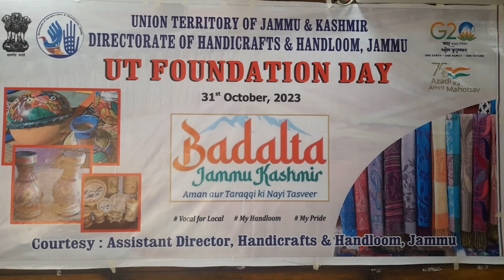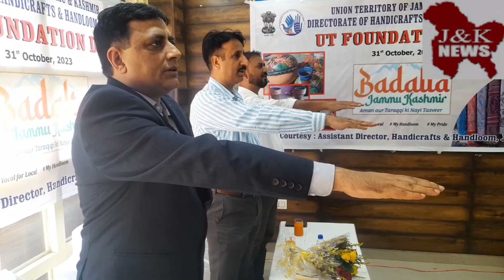UT Foundation Day Celebrated at Handicrafts Complex Janipur, Jammu on 31" October 2023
Under the esteemed guidance of Sh. Vikramjeet Singh, IPS, Commissioner Secretary Industry & Commerce Department, one day awareness camp was organized by Assistant Director, Handicrafts and Handloom, Jammu Sh. Joginder Mangol on the occasion of UT Foundation Day at Handicrafts Showroom Janipur Jammu.

The event was inaugurated by Dr. Vikas Gupta, JKAS, Director Handicrafts and Handloom, Jammu alongwith Sh. Fareed Ahmed Kohli, JKAS, Development Officer. The activities lead by the chief guest on the occasion include: Integrity pledge for citizens, Unity in diversity pledge, distribution of registration certificates and Sanction letters for Credit Card Scheme.

On the occasion, Sh. Vikas Gupta has highlighted different welfare schemes for artisans/weavers viz. Training centres, Credit Card Scheme for artisans, Karkhandar scheme for skill-upliftment, formation of Cooperative societies etc. The chief guest also talked about the recent advancements of the Department like allotment of equal share for Jammu Division in terms of representation at National level exhibitions, recognition of Handicrafts products in terms of GI Tagging like Basohli Painting, Chikri wood and Basohli Pashmina, Record breaking achievement in formation of 400 No Industrial cooperative societies in Division Jammu and establishment of Common Facility Centres. Sh. Fareed Ahmed Kohli speaking on the occasion, impressed on the need to unify and work in coordination to create a progressive society.

The program concluded by vote of thanks by Handicrafts Training Officer Ms. Simmi. The AHTO's, Craft Instructors and other officials of the Assistant Director Handicrafts, Jammu were also present on the occasion.